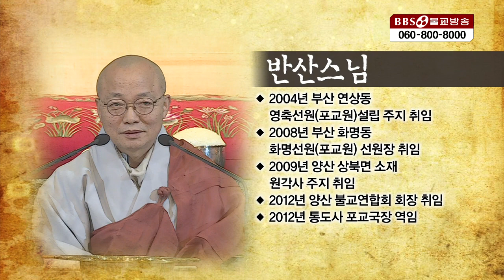제25 십회향품 _ 반산스님 [통도사화엄산림대법회]